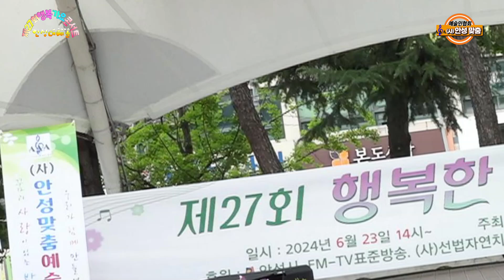가수 최부활 몇미터 앞에 두고 원곡 김상배 제27회 행복한가요콘서트 주최주관:사)안성맞춤예술인협회후원 안성시FM-TV표준방송 사)선법자연치유연구소안성내혜홀특설무대 202240623